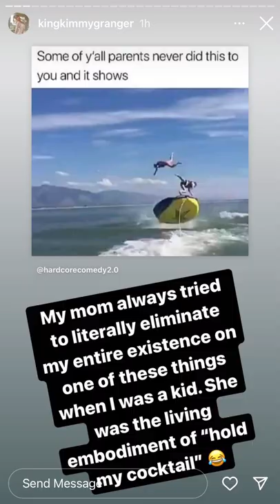Kimmy granger talking about relationship , And what happened to her with her ex-boyfriend